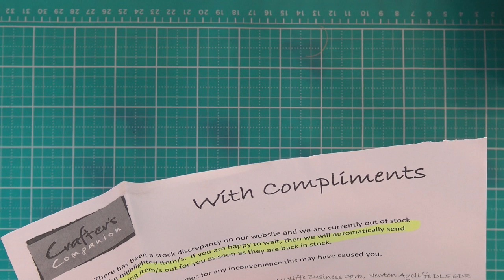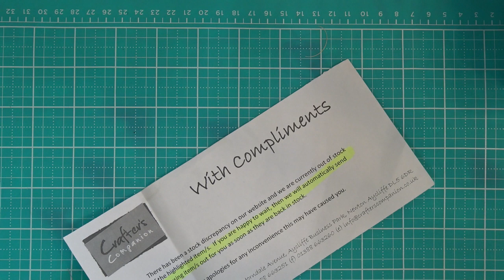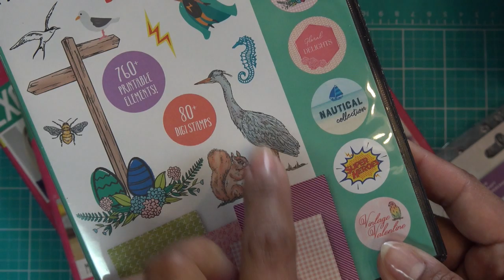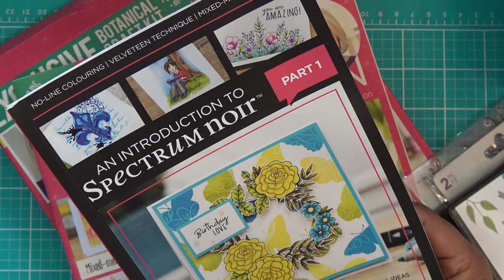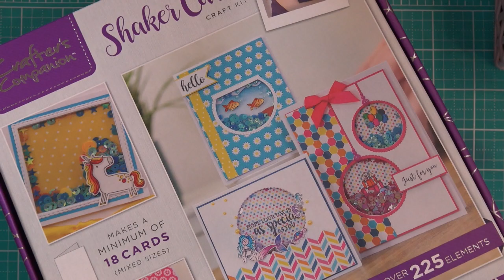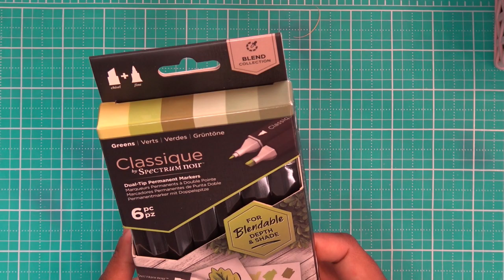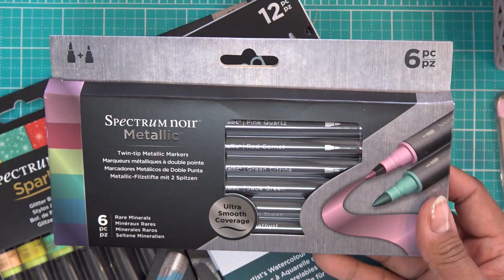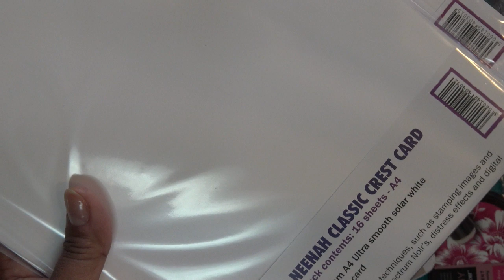Crafter's Companion "Crafter's TV" Haul incl. "Coloring Discovery" Mystery Bag!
Discounts and other links:
WAVEgel site: